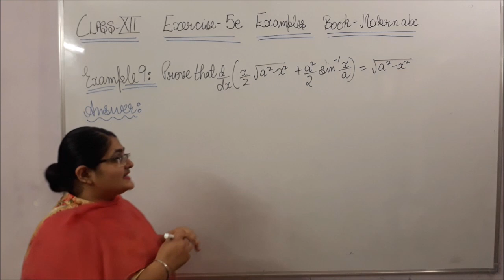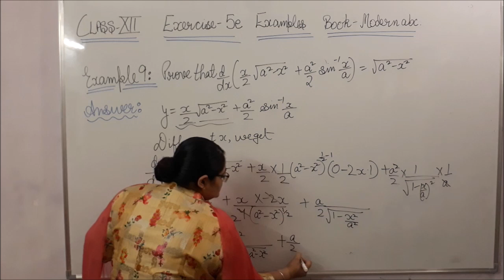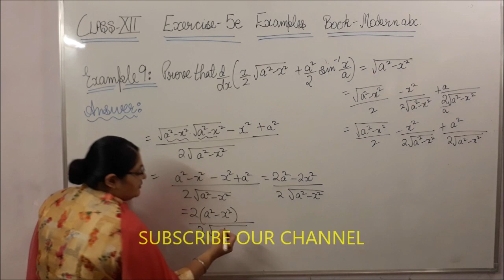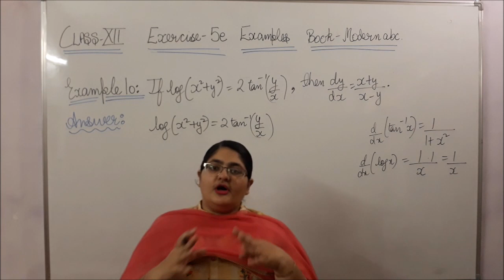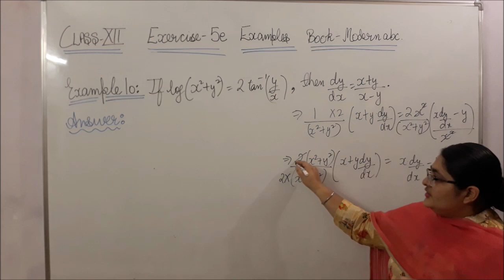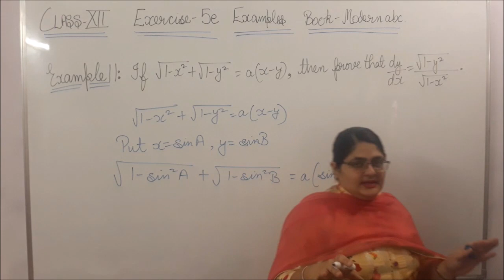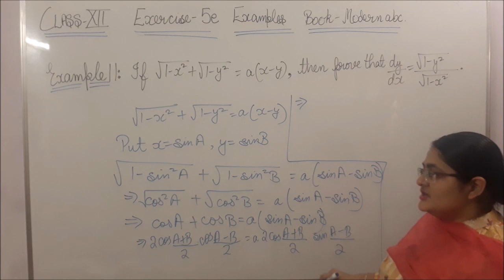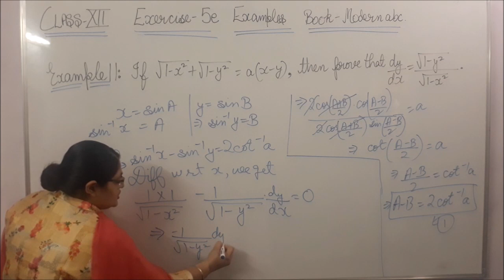CLASS-XII BOOK-MODERN abc CHAPTER-5 CONTINUITY & DIFFERENTIABILITY Ex-5(E)EXAMPLES 9-11 APT MATHS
CLASS - XII
MATHEMATICS
CHAPTER - 5
CONTINUITY & DIFFERENTIABILITY
BOOK - MODERN abc CBSE/PSEB SESSION 2020-21
EXERCISE- 5(E)
EXAMPLES 9-11